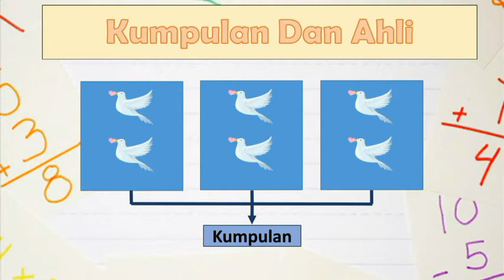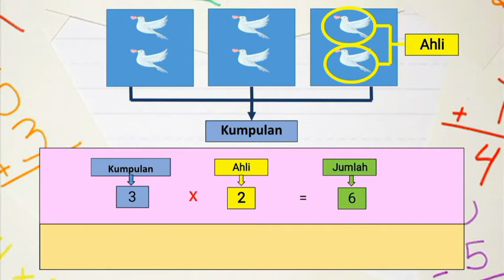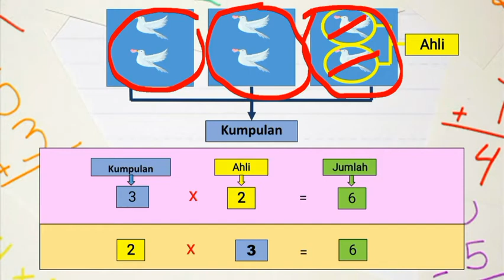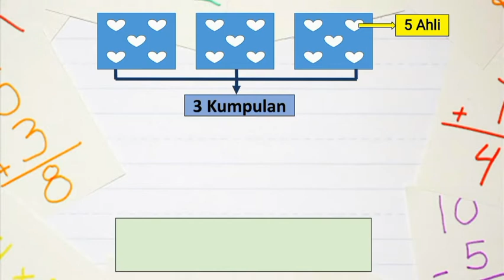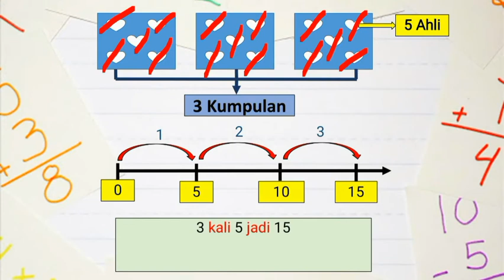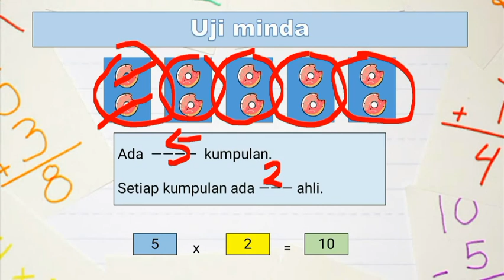Sifir Darab (Kumpulan dan Ahli)